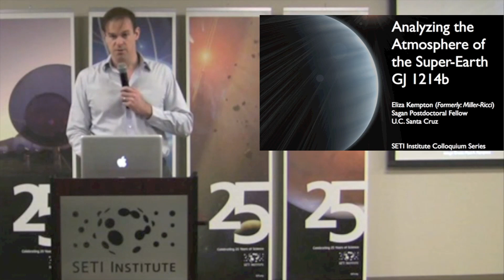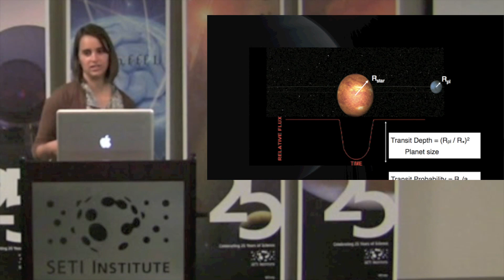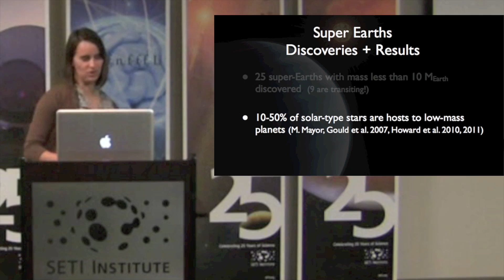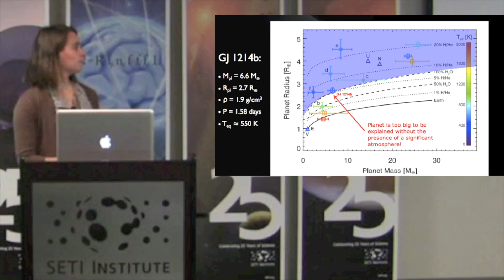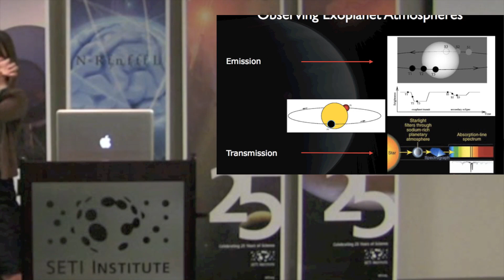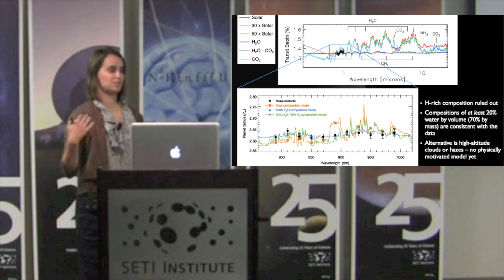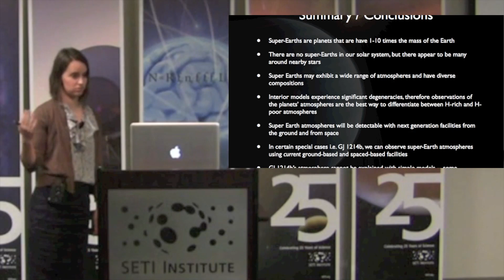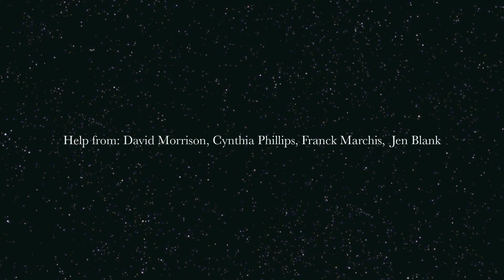Atmosphere of SuperEarth GJ1214b - Eliza Kempton (SETI Talks)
Astronomers currently know of over 500 planets orbiting distant stars beyond the confines of our solar system. Of these 500 "extrasolar" planets, most are large gas-rich planets, similar to Jupiter or Saturn. However, more recently, due to improvements in discovery techniques and instrumentation, astronomers have started to discover much smaller extrasolar planets, which are only slightly larger (or more massive) than the Earth. This new class of planets, which have masses of 1-10 times that of the Earth, have come to be known as super-Earths. Super-Earths are particularly interesting because planets in this mass range are not present in our solar system, and they therefore represent a fundamentally new class of planets for astronomers to study. Recently, the first observations of a super-Earth's atmosphere were obtained. They reveal a unique planetary atmosphere that may bear some similarities to objects in our solar system but requires further study.
In this talk Dr. Kempton will begin by presenting an overview of extrasolar planet research, focusing in on what we know about super-Earths. She will then move on to describing what we know about extrasolar planet atmospheres. She will finish by revealing the first observations of the atmosphere of a super-Earth, and she will explain some of the challenges to interpreting these observations.